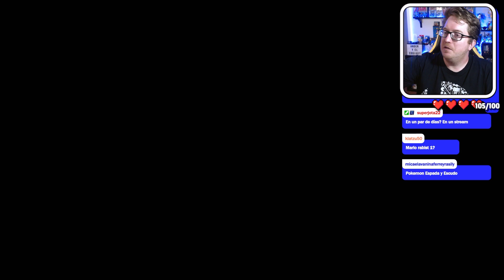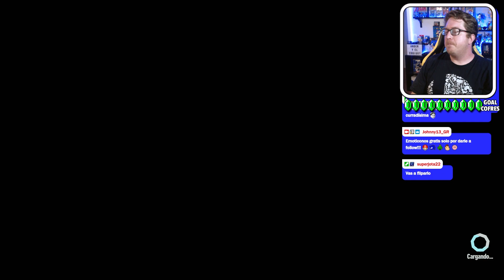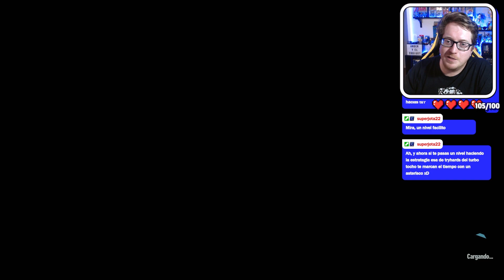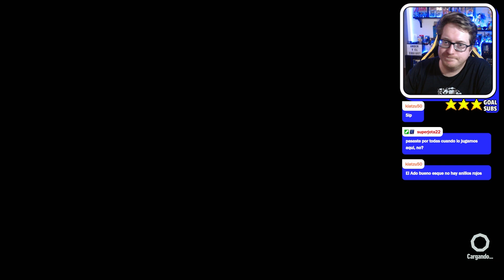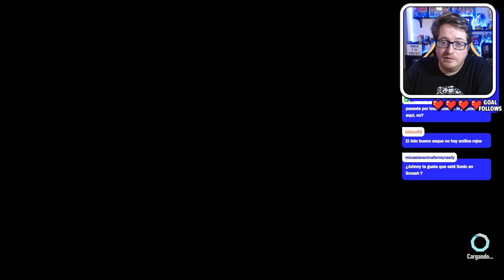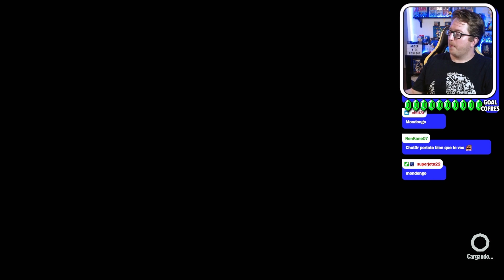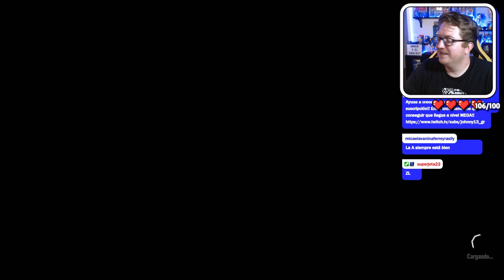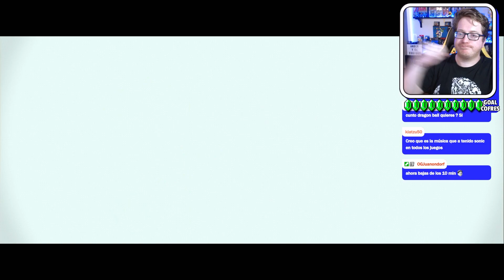PROBAMOS LOS DESAFÍOS DEL NUEVO DLC!! - Sonic Frontiers #33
¡Dos mundos chocan en la nueva y vertiginosa aventura de Sonic the Hedgehog! Al ir en busca de las Chaos Emeralds perdidas, Sonic llega a una antigua isla repleta de criaturas un tanto extrañas. Tendrá que luchar contra hordas de poderosos enemigos mientras explora un mundo impresionante lleno de acción, aventura y misterios. Alcanza nuevas alturas y experimenta la emoción y la libertad a todo ritmo en las zonas abiertas de las cinco enormes Starfall Islands. Disfruta de la aventura y aprovecha el poder de los ancestros para detener a estos nuevos y misteriosos enemigos. ¡Bienvenidos a la evolución de los juegos de Sonic!

Prueba las nuevas plataformas de las zonas abiertas

Corre a través de cinco enormes islas en las que encontrarás frondosos bosques, enormes cascadas y calurosos desiertos. Cada una de ellas con sus propios desafíos únicos de acción sobre plataformas y sus secretos ocultos por descubrir.

Libertad a una velocidad inigualable

Explora Starfall Islands y descubre lo que ofrece cada una a la velocidad que solo Sonic puede alcanzar. Elige tu propio camino y descubre misiones secundarias, resuelve puzles, escala estructuras enormes, vete de pesca y encuentra una o dos caras amigas en tus aventuras...

Ponte a prueba en el ciberespacio

Descubre los portales repartidos por toda la isla y adéntrate en los niveles del ciberespacio con exclusivas plataformas en 3D ideales para la velocidad de Sonic y repletas de desafíos para poner a prueba tus habilidades.

Combate cibernético

Las Starfall Islands son el hogar de unas criaturas extrañas que Sonic nunca ha visto antes. Usa el nuevo sistema de combate y las mejoras del recuadro de habilidades para luchar estratégicamente, combinando movimientos como esquivar, bloquear, contraatacar, combos y el novedoso cibergiro para acabar con enemigos misteriosos y titanes colosales.

Una nueva aventura llena de misterios e intrigas

Conviértete en Sonic y viaja para desvelar los misterios de una antigua civilización amenazada por hordas de robots. Con tu ingenio y una misteriosa voz como guía, tendrás que salvar a tus amigos y a los enigmáticos habitantes de Starfall Islands de una colosal amenaza mecánica.